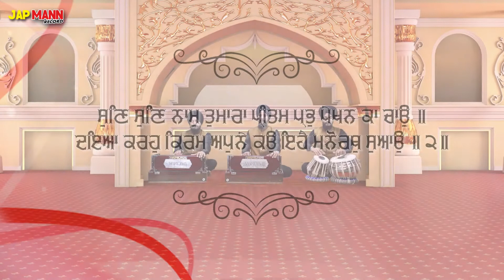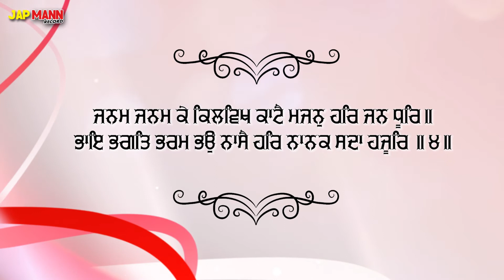Jio Jio Raakhe Tio Tio Rehna | Bhai Baljit Singh Ji Hazuri Ragi | Jap Mann Record | Shabad 2022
Lyrical Video With Translate:- Punjabi

Ragi:- Bhai Baljit Singh Ji Hazuri Ragi Gurdwara Dukhniwaran Sahib, Ludhiana